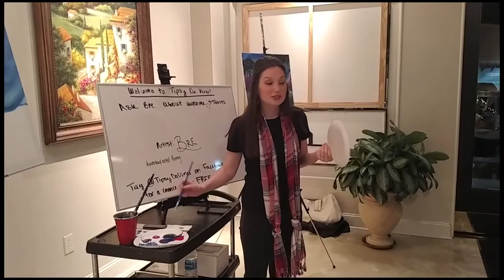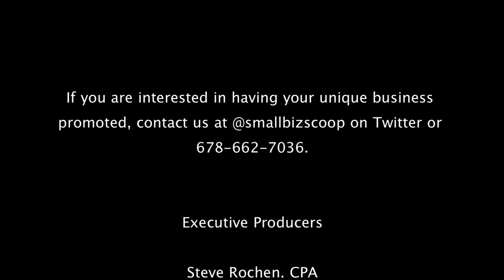Tipsy Da Vinci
If you are in Atlanta, you have to come check out a Tipsy Da Vinci painting class at Anthony Gallery.